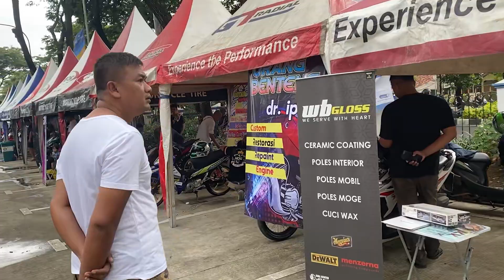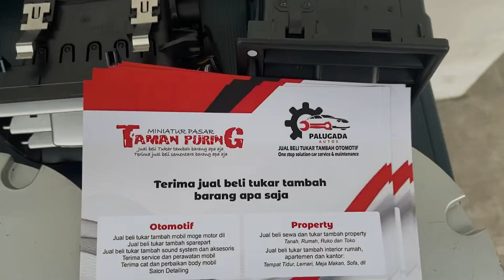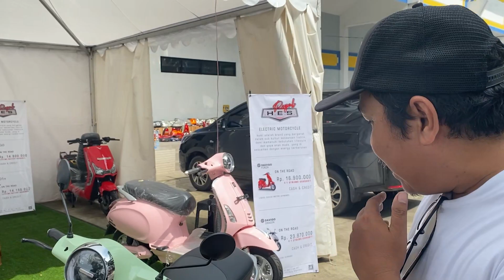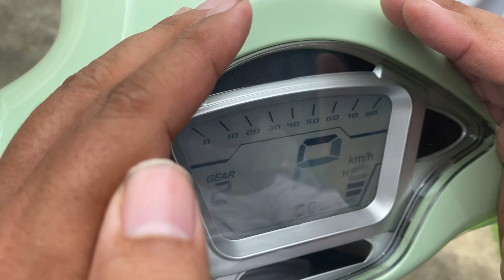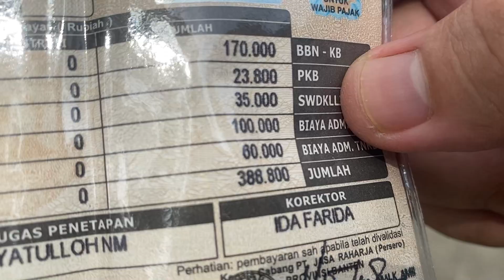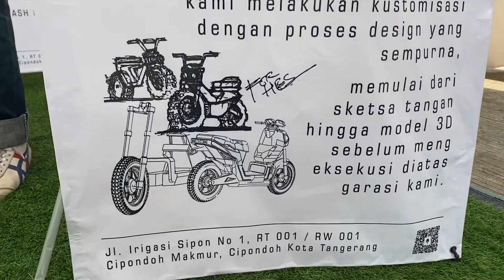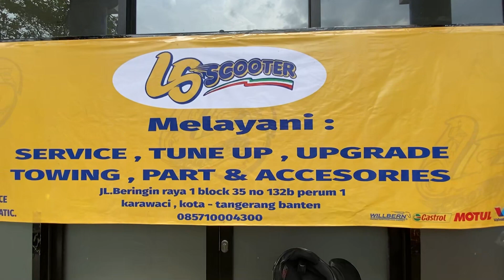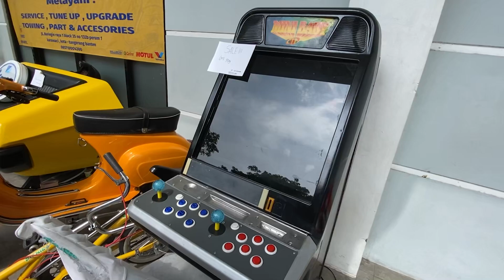Tangerang Otomotif Festival 2023